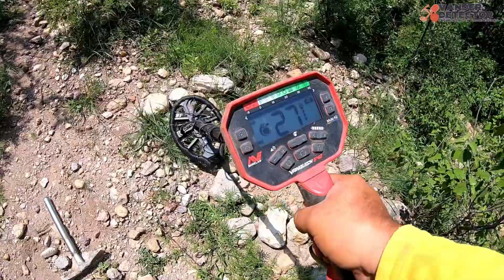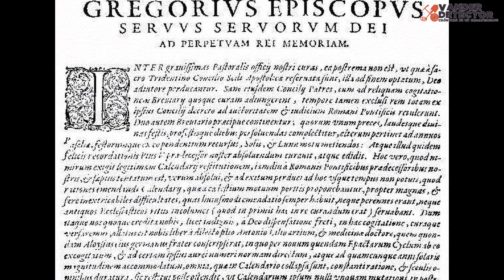COLUMNARIA de 1750!! Lo que NO SABES de ésta Moneda y 5 datos importantes de este año!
Usamos nuestro Detector de Metales y Encontramos esta Hermosa moneda llamada Columnaria del año de 1750, una de las moneadas más bonitas del mundo, te presentamos su información y 5 datos interesantes de hechos que estaban pasando por el mundo mientras estaba en circulación.

El equipo que utilizó:

Durante la Aventura:
Detector de Metales Vanquish 540
Garrett Pro Pointer II -
Cámara de acción GOPRO 9
Cámara de acción GOPRO 7
Cámara Fotográfica Sony a6000
Lente Sony Zoom Montura E APS-C 55-210mm
Drone Mavic Air 2
Mica protectora de Lente para Gopro 9
Celular Xiaomi Reddmi Note pro 8
Tripe y brazo para GOPRO universal

Bolsa para Pierna

En el studio:
Micrófono Maono
Aro de Luz para selfie
Mouse Pad Anti-derrapante
Capturadora de Video
Capturadora de juegos el Gato

SI TE GUSTA la música que utilizamos en el canal, adquiere tu licencia y olvídate de los problemas con el COPYRIGTH!! Entra en el siguiente link y sorprendente con las bibliotecas musicales que tienen!!!